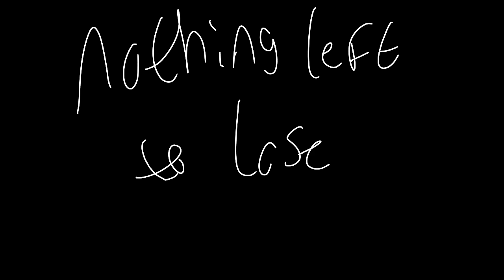Down to my Skeleton MeMe ~Inka or YingYang?~ (Desc)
So Inka is Velvets ex But he still has feelings for her and he still keeps the plush she made for him. Who will it be Inka or YingYang you guys get to decide this time. ;3
Flipaclip